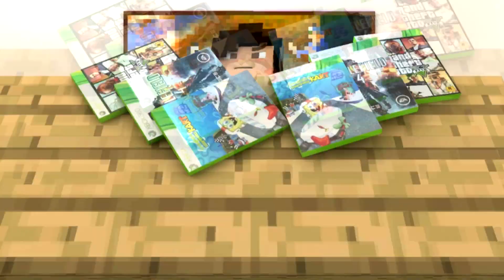Minecraft: Enderdragon RUSH! Episode 6 - IN TO THE END!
Welcome to Minecraft: Ender Dragon Rush!

Minecraft: Ender Dragon Rush is a game mode originally played by Graser10, TheCampingRusher, and HBomb94.

In this season of Minecraft: Ender Dragon Rush, teams must compete to gather the necessary materials needed as stated below before being able to enter the end dimension. PVP and Keep Inventory are enabled and any deaths lead to a 2-minute time-out session at spawn where every player's spawn-point will be set.

The team that hits the final blow on the Ender Dragon is declared the winner of the season.

Hosting for this Season's Enderdragon Rush is provided by Badlion.net

Minecraft: Ender Dragon Rush Objectives:

All items must be placed in each corresponding team's chest at (0,0) in order to be counted as a completed task.

1. Gather 10 Eye of Ender (Pearls are provided)
2. Gather 64 Cooked Steak [Complete/Uncompleted]
3. One player on the team must have full diamond armor
4. All armor pieces must have at least 1 enchantment on them
5. Each team must brew at least 1 potion